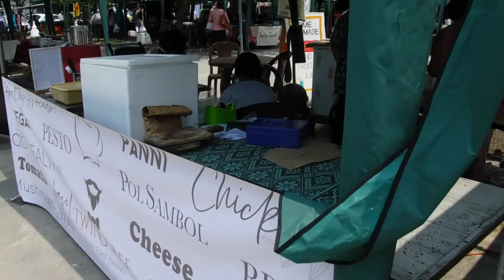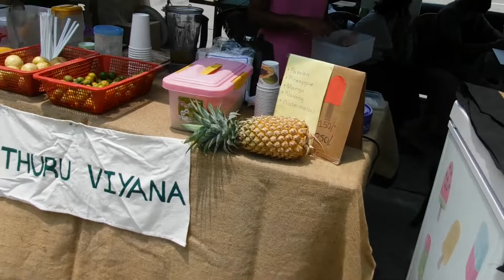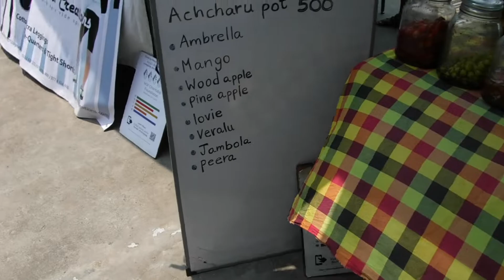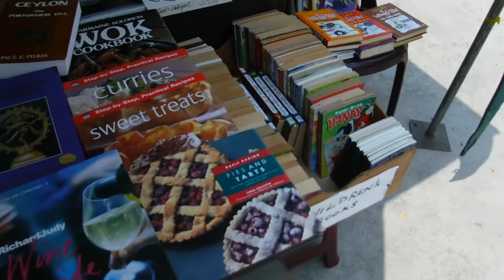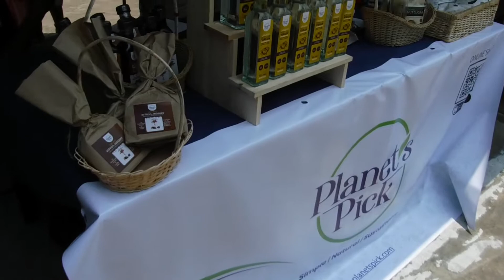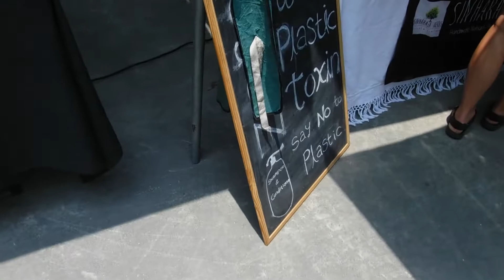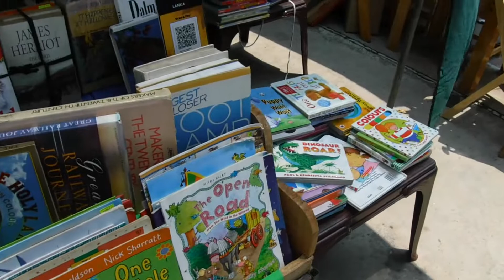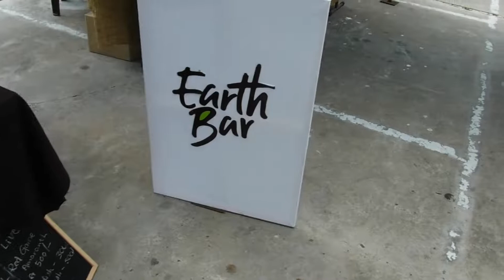The Good Market, Colombo on Saturday March 19 2022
Sri Lanka is a dependent variable rather than an independent variable in the human affairs of our planet. In other words, the country and its people are acted upon rather than acting in the business of the world that appertain to itself.
You see in this video that the stalls are full as ever of goods to purchase but the buyers are few and consider more carefully before committing to a purchase.
It is a Sri Lankan characteristic to smile and be of good cheer in adverse circumstances and this time period reflects this.
At any rate, if you are in Colombo and want health food or books, this is one of the places to visit.
If events in Europe take a dangerous turn I might not be able to film the Good Market because buyers and sellers, both, might be suffering from long-distance radiation poisoning. Not to leave out yours sincerely, of course.